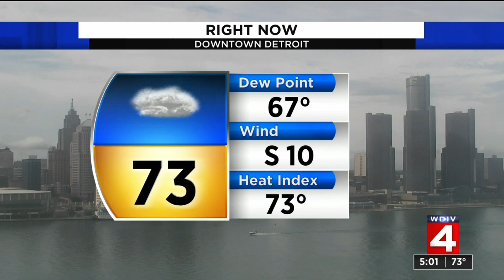Metro Detroit weather forecast Aug. 28, 2020 -- 5 p.m. Update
Metro Detroit weather forecast Aug. 28, 2020